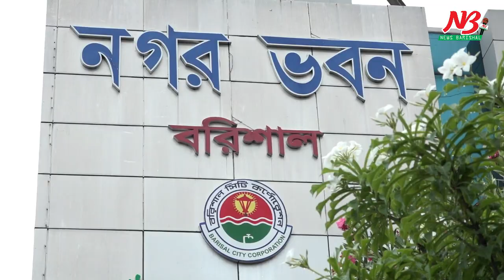নতুন পরিষদকে কত টাকা বরাদ্দ দিলের প্রধানমন্ত্রী | barisal city corporation | News Barishal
শপথ নিয়েছেন বরিশাল সিটি কর্পোরেশনের নবনির্বাচিত মেয়র ও কাউন্সিলররা

। সোমবার ৩ জুলাই সকালে প্রধানমন্ত্রীর কার্যালয়ে শাপলা হলে এ শপথ অনুষ্ঠিত হয়।

বরিশাল সিটি কর্পোরেশনের মেয়র আবুল খায়ের আবদুল্লাহ (খোকন সেরনিয়াবাত) কে শপথ বাক্য পাঠ করান প্রধানমন্ত্রী শেখ হাসিনা।

কাউন্সিলরদের শপথ বাক্য পাঠ করান স্থানীয় সরকার, পল্লী উন্নয়ন ও সমবায় মন্ত্রী মো. তাজুল ইসলাম। এসময় মঞ্চে আরও উপস্থিত ছিলেন স্থানীয় সরকার, পল্লী উন্নয়ন ও সমবায় প্রতিমন্ত্রী স্বপন ভট্টাচার্য্য। অনুষ্ঠান সঞ্চালনা করেন, স্থানীয় সরকার মন্ত্রণালয়ের সচিব মুহম্মদ ইবরাহিম।

শপথ গ্রহণ শেষে জনপ্রতিনিধিদের জনগণের সেবক হিসেবে কাজ করার আহ্বান জানিয়ে প্রধানমন্ত্রী শেখ হাসিনা বলেছেন, দলমত নির্বিশেষে জনগণের আকাঙ্ক্ষা পূরণ করতে হবে।

শেখ হাসিনা বলেন, জনগণের ভোটে নির্বাচিত হয়ে আপনারা জনগণের সেবা করার সুযোগ পেয়েছেন। আমি চাই জনগণের সেবক হিসেবে আপনারা সব সময় স্ব স্ব এলাকায় কাজ করবেন।

দলমত নির্বিশেষে সবার জন্য কাজ করার নির্দেশ দিয়ে সরকার প্রধান বলেন, আমি জানি এখানে শুধু আমার দল নয়, অন্য দলেরও অনেকে আছেন। আমি তো বাংলাদেশের প্রধানমন্ত্রী। আমরা কিন্তু এলাকা দেখে কাজ করি না, কে ভোট দিলো, কে দিলো না। বাংলাদেশের প্রত্যেকটা মানুষের জন্য আমাদের কাজ। আমাদের (জনপ্রতিনিধিদের) সেভাবে কাজ করতে হবে।

তিনি আরও বলেন, জনপ্রতিনিধি হিসেবে আপনাদের কাছে এটাই আমার আবেদন থাকবে সবাই মিলে বাংলাদেশকে আমরা উন্নত সমৃদ্ধ স্মার্ট বাংলাদেশ হিসেবে গড়ে তুলবো।